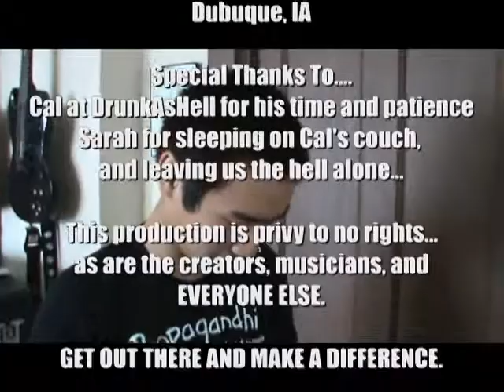Civil Soldier - CONTROLLED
Promotional video for Dubuque, IA punk band Civil Soldier, and their upcoming 4 song release.